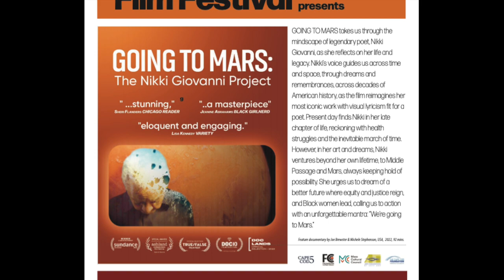2023 Woods Hole Film Festival PSA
The 32nd Woods Hole Film Festival will take place from Saturday, July 29 through Saturday, August 5, 2023. The Festival will take place in-person in venues in Woods Hole & Falmouth from Saturday, July 29th through Saturday, August 5th and virtually from Sunday, August 6 through Sunday, August 13th.